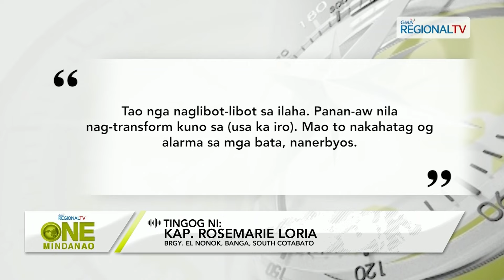One Mindanao: Aswang?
Pipila ka mga residente sa usa ka sitio sa Banga, South Cotabato, nangalisang human matud pa sa nakitang aswang?